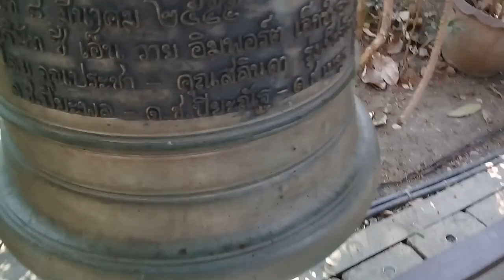Другой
Олег Кустов читает стихотворение "Другой".

Стихотворение из сборника "Страна сине-серых красок" (2012).

Однажды после яркого огня
Я упаду со своего коня

Во тьму кромешную, и рядом
Со мной окажется весь ужас ада.

Земля набьётся в онемелый рот.
Лишь поутру спасение придёт,

И на траве, оранжевой от смерти,
Где в диких плясках веселились черти,

Запечатлится облик золотой,
Таинственный, и чистый, и святой, –

Не проронив ни вздоха и ни слова,
Моя душа поселится в другого.